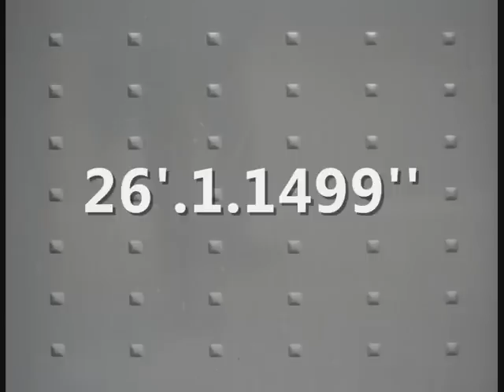John Cage: 26'.1.1499'' (1955)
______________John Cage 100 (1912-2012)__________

John Cage (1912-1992): 26'.1.1499'', for a string player (1955).

Bertram Turetzky, contrabbasso.

26'1.1499" for a String Player is graphed like 59'1/2" for a String Player... but in actual time, the amount of space equaling a second being given at the top of the pages. The compositional means were complex involving both chance operations and observations of the imperfections in the paper upon which the piece was written. The rhythmic structure is 3, 7, 2, 5, 11. This piece may be segmented at structural points indicated by dotted lines and the segments superimposed in any way to make duets, trios, quartets, etc. The graphing procedure is described in the composer's notes to 59 1/2" for a String Player:

"Tone productions on the four strings are separately graphed, individual spaces being provided for each string, the range of each of which is determined by the player. Noises on the box, vibrato, and bowing pressure are also graphed. Only indications for direction and place of bowing and changes from hair to wood employ conventional symbols. The piece may be played on any four- stringed instrument."

Cage's notation, therefore, is developed in a manner analogous to the tablature used for stringed instruments such as the lute in the Renaissance, with a separate horizontal line for each string and symbolic instructions as to what to do presented along these lines. Similarly, the tempo-marking, with the pulse indicated by the equally-spaced marks along the score, can be considered graphically analogous to the tactus used by Renaissance performers against which, and into which, the music was placed. Mr. Turetzky's "tactus" for recording the piece was a "click track" recorded from a metronome to assure fidelity to the temporal development of the notation. His performance is from a brilliant realization made by the young Los Angeles composer Harold Budd, which, following one of Cage's suggestions for the piece, superimposes different portions of the score to form a multi-tracked version. (Fonte: Web).